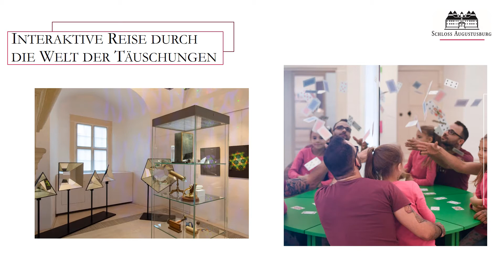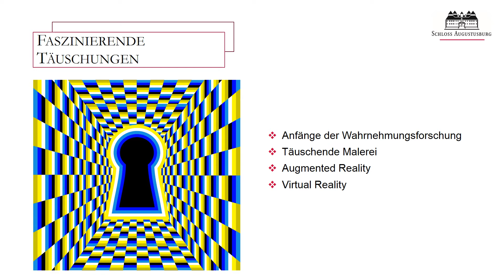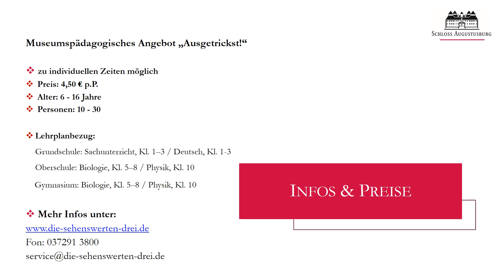Ausgetrickst! Die große Show der Illusionen - Museumspädagogik auf Schloss Augustusburg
Webseminar zur Lehrerfortbildung "Ausgetrickst! Die große Show der Illusionen"  Museumspädagogik auf Schloss Augustusburg